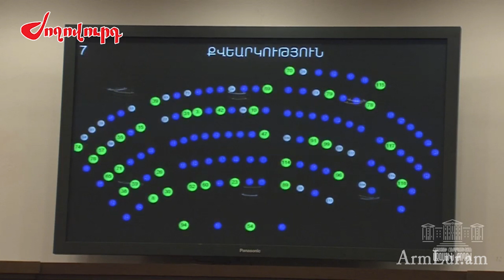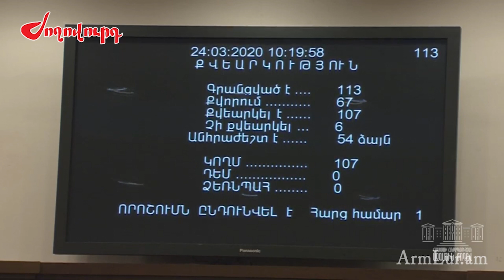Աստված չանի ինքնահաստատվելու համար ձեր հույսին մնամ․ Մխիթար Հայրապետյանը՝ Էդմոն Մարուքյանին